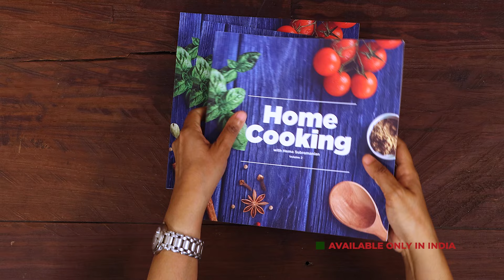லிக்யுட் மசாலா பராத்தா | Liquid Masala Paratha Recipe In Tamil | Dinner Recipe | Breakfast Recipes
லிக்யுட் மசாலா பராத்தா | Liquid Masala Paratha Recipe In Tamil | Dinner Recipe | Breakfast Recipes | @HomeCookingTamil |

லிக்யுட் மசாலா பராத்தா
தேவையான பொருட்கள்

கோதுமை மாவு - 2 கப்
தண்ணீர்
இஞ்சி - 1 துண்டு பொடியாக நறுக்கியது
நெய்
கறிவேப்பிலை

Hi Viewers

Quick and easy to do recipes are one of my favorites and this liquid paratha is exactly one of them.
Liquid paratha is an easier version of the conventional paratha. In this, we prepare the batter instantly and then make the paratha on the lines of a dosa. Just like any other normal paratha, you can have this with pickle, onion & lemon salad and curd by the side. Trust me, this is a lot less work and perfect when there are too many guests at home for lunch/dinner. Do give this a try and enjoy!